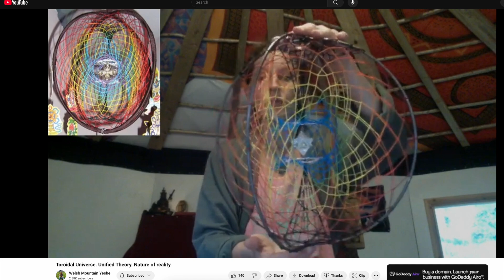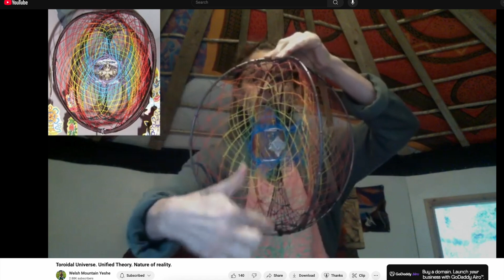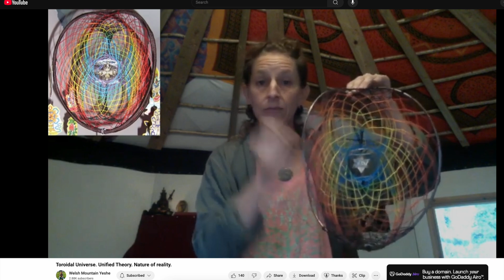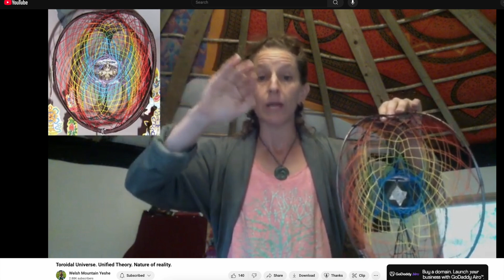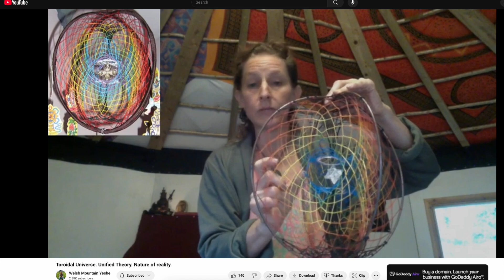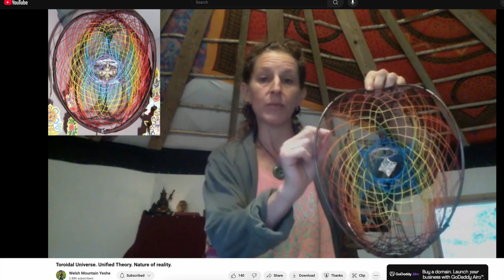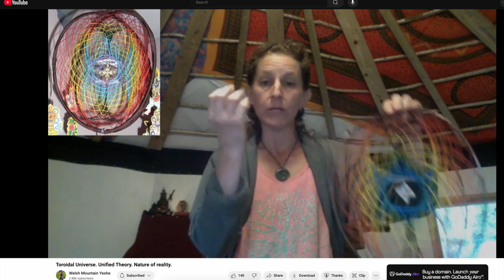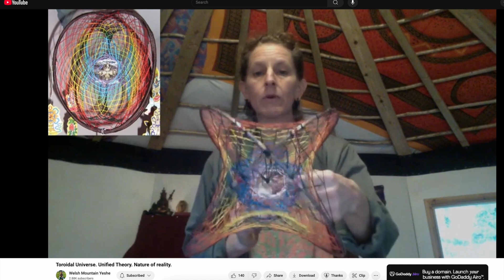Yeche Presents Her Understanding Of The Toroidal Universe